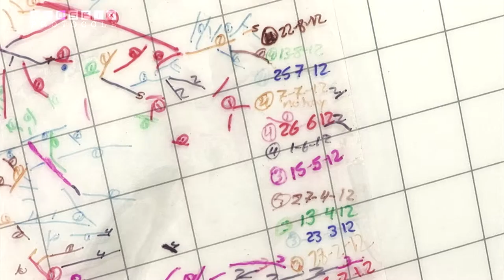ECOSFIX visite d'un Rhizotron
Un Rhizotron sert aux chercheurs d'ECOSFIX à observer et effectuer des mesures sur la croissance racinaire afin d'en étudier le fonctionnement et la dynamique. Dans cette vidéo, les chercheurs nous accompagne dans le relevé des données et les principes d'analyse des résultats d'un rhizotron.